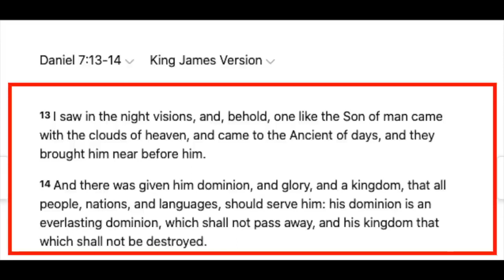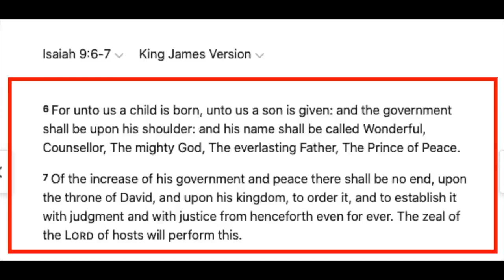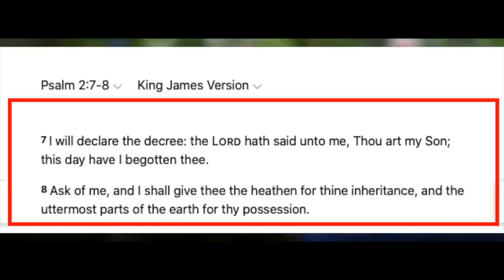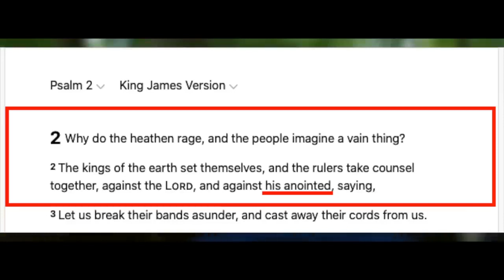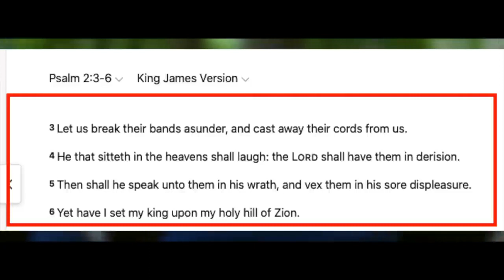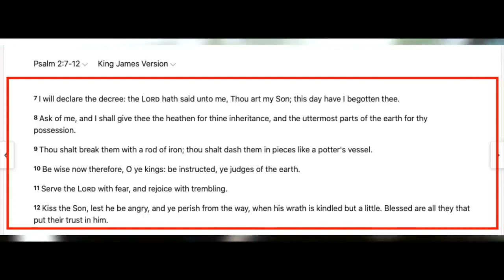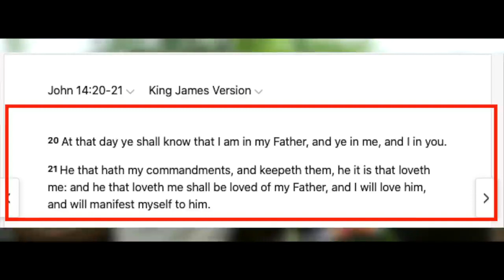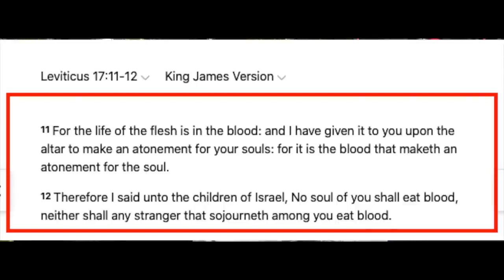Christians teaching Muslims about the Deity of Christ Greg & Mikey Speakers'